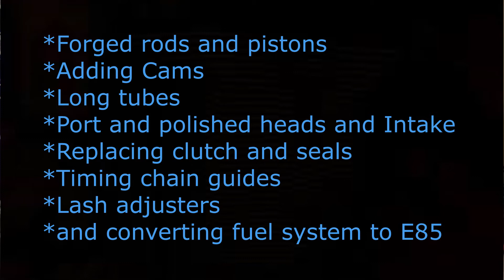The End of Huntress as We know Her....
My last video... of the year. Huntress will never be the same!